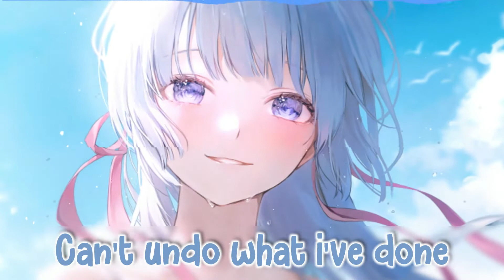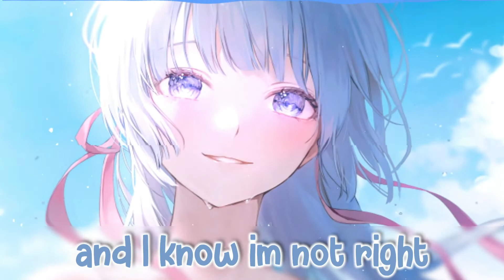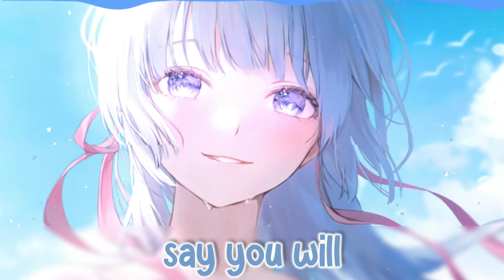Nicholas Mick - Say You Will - Nightcore {Lyrics}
{Lyrics} -
(Intro)
Say you'll love me at my worst
Say you'll always be there first
When I need ya

(Verse)
Took the backroads to your house and I parked outside
With a dozen pink roses you like
Even though you only wanted me to say sorry

(Pre Chorus)
Now i'm drunk and alone
Can't undo what i've done
Maybe im not right
But I need you tonight

(Chorus)
At my lowest say you'll stay
Be the answer when I pray
Cuz I need ya

(Post Chorus)
Say you will
Say you will

(Verse)
I know that I hurt you
I know you still care
Middle of the night call me up and I'm there
Lovе is not perfect yeah lovе is not fair
Maybe I'm broken but I'm in repair
So I took the backroads to your house and I parked outside
Got a dozen pink roses you like

(Pre Chorus)
Drunk and alone

(Post Chorus)
Say you will
Say you will

(Post Chorus)
Say you will
Say you will

(Outro)
Say you will
{Image link} -